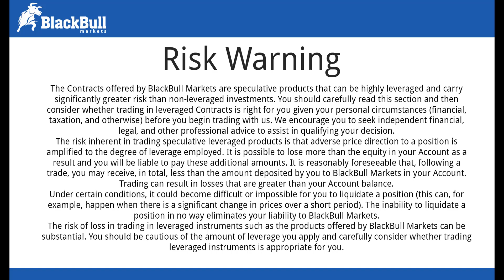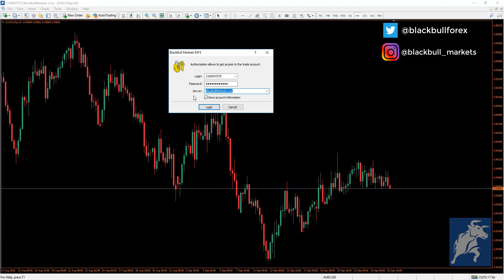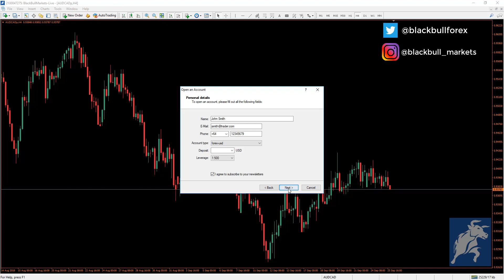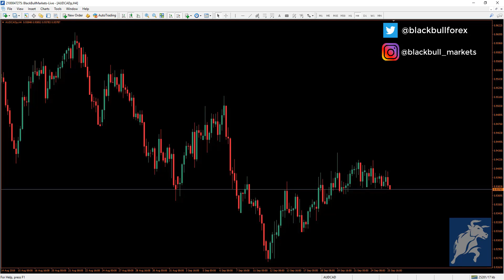How to Login to your MT4 Account | BlackBull Markets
● In this video, Philip shows you how to successfully login to your MT4 Trading Account and also how to create a new Demo account via the MT4 platform

MT5, MT4, cTrader, and TradingView accounts available.